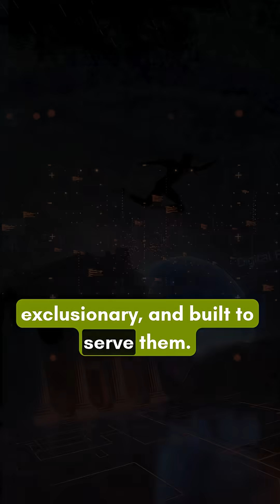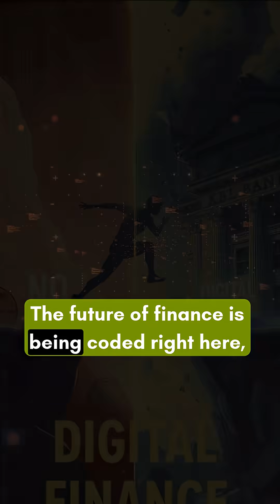panafricanism blackexcellence makeafricagreatagain africanhistory africanempires innovateafr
Africa’s greatest revolution isn’t political — it’s scientific.

From ancient innovators like Imhotep to today’s visionaries building AI startups, medical drones, and clean energy systems, Africa’s mind is awakening again. Across the continent, young scientists and engineers are solving Africa’s problems — for Africa.

But too often, our brightest minds are underfunded or unheard. This short is a wake-up call to every African youth — innovation doesn’t need permission, it needs courage. 🌍

By investing in research, STEM education, and local invention, Africa can reclaim its scientific destiny. Our ancestors created pyramids, architecture, and mathematics — now it’s time to build the future of African AI, medicine, and renewable energy.

“Innovation runs in our DNA — we just need the spotlight.”

Let’s make Africa great again, not by imitation — but by invention. 💡🔥

🧭 SEO-Optimized Hashtags (separated by commas)